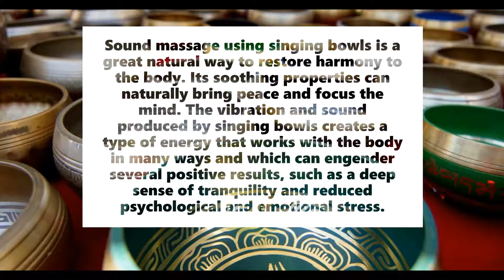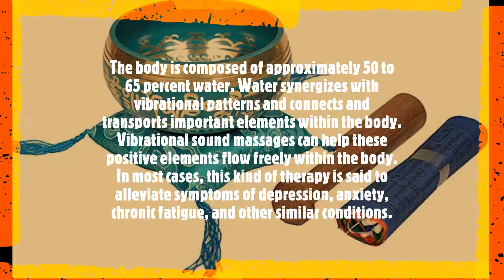Introduction to Music Meditation I Tibetan singing bowl I Relax Mind Body:Chakra Cleansing&Balancing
More recently, research has linked music to a number of health benefits, from boosting immune function and lowering stress levels to improving the health of premature babies.

Research Source has found that meditation offers a number of health benefits, including:

👉 stress reduction
👉 decreased anxiety and depression
👉 improved memory
👉 reduced blood pressure
👉 pain reduction

Music therapy is used to treat symptoms of a number of conditions, including:

👉 anxiety disorders
👉 depression
👉 post-traumatic stress disorder
👉 dementia
👉 autism spectrum disorder and learning difficulties
👉 behavioral and psychiatric disorders
👉 cancer

Some of the supposed benefits of music therapy include:

👉 lowers stress
👉 decreases mood swings
👉 teaches pain management
👉 lowers risk for coronary artery disease and stroke
👉 improves sleep

Santhosh Shankar